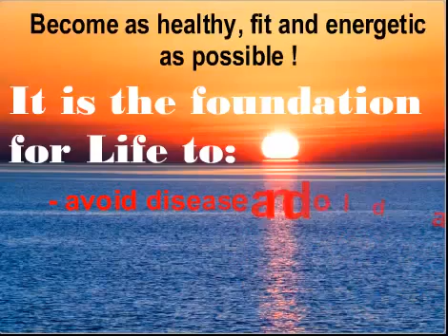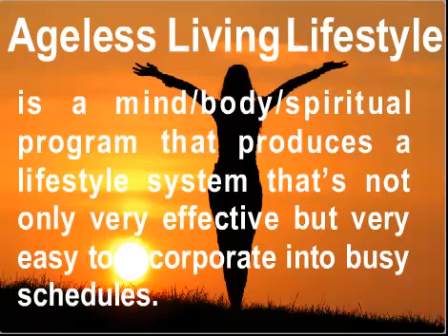Ageless Living Lifestyle Challenge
Our 90 Day Challenge Guarantee